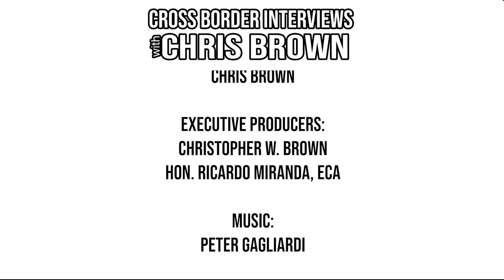661. Edmonton Councillor Ashley Salvador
We're honoured to sit with Edmonton Councillor Ashley Salvador